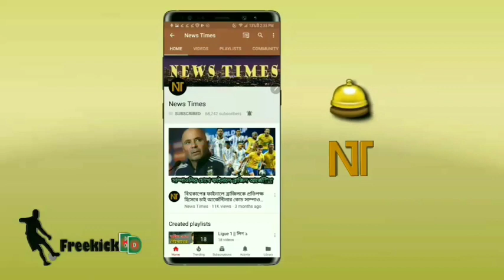নেইমারকে নিয়ে বড় দুঃসংবাদ😭গুরুতর ইনজুরিতে লম্বা সময়ের জন্য মাঠের বাহিরে নেইমার🔴 | Neymar Injury News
Neymar Injury Update - Neymar Injury PSG - Neymar PSG - নেইমারের খবর - নেইমার ইনজুরি আপডেট -
নেইমারকে নিয়ে বড় দুঃসংবাদ😭গুরুতর ইনজুরিতে লম্বা সময়ের জন্য মাঠের বাহিরে নেইমার🔴 | Neymar Injury